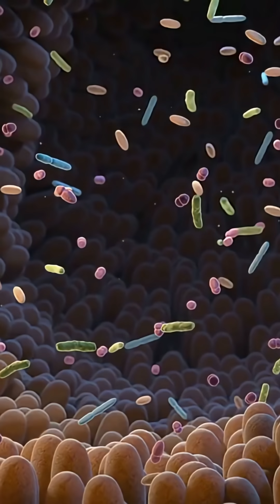Swallowed Gum = 7 Years in Your Body?! 😱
Ever been told that swallowing gum means it’ll stay inside you for 7 years?
Sounds terrifying… but it’s just a myth!
Your body’s smarter than that—and knows how to handle it. Let’s break it down.